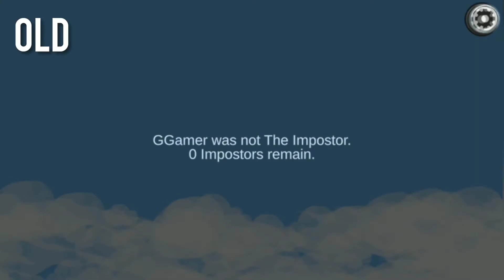NEW AMONG US 15 PLAYERS UPDATE FEATUREs #1 | OLD VS NEW | GREAT GAMES.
Hi Great Games!
Welcome to another video of Among us
I guess some of the new updates are cool
Lets wait for more update
Thank fully till now I didn't found any glitches in this update